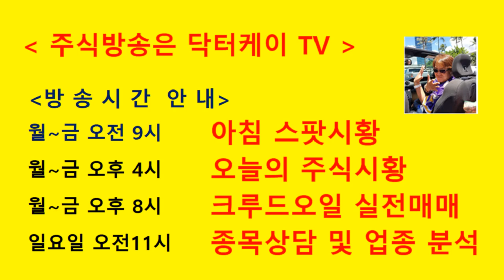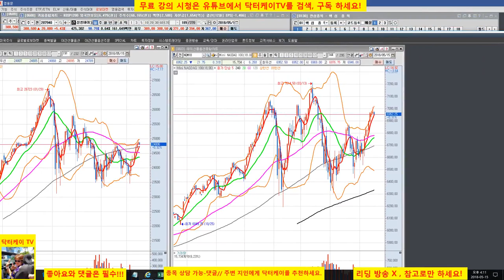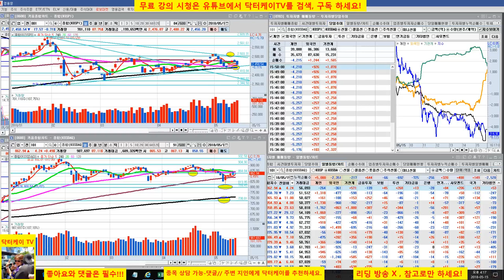= 닥터케이 TV =오늘의 주식시황/180515/코스피 조정 코스닥 반등/셀트리온 삼형제 및 바이오주 반등-신라젠,삼성바이오로직스/삼성전기,삼성엔지니어링/주식으로 1억만들기